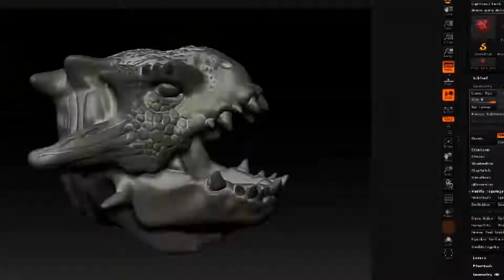Modelado e impresión 3D / 3D modeling & printing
Cortometraje Gran Guiñol / Grand Guignol short film